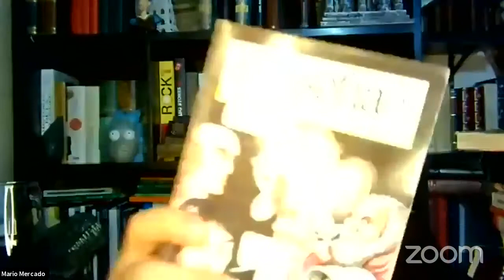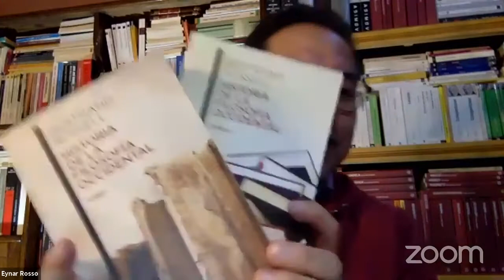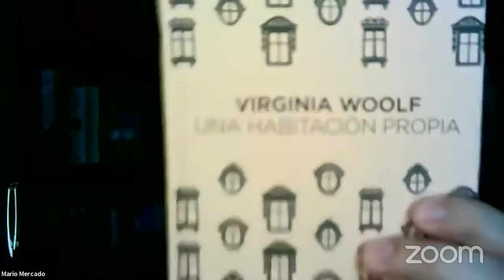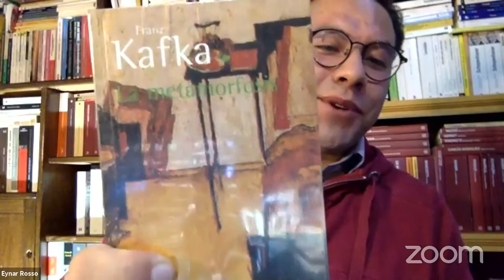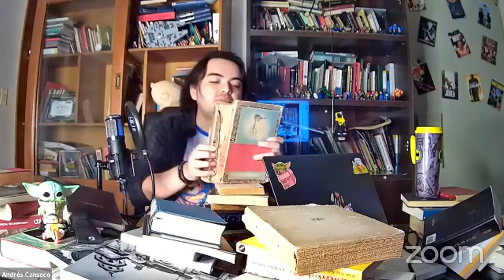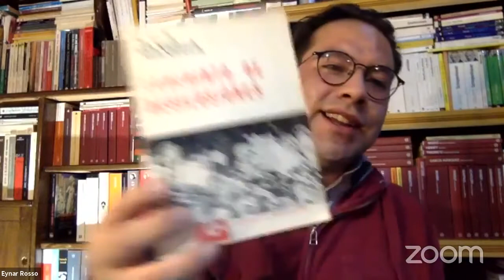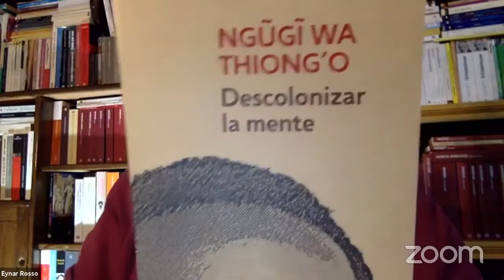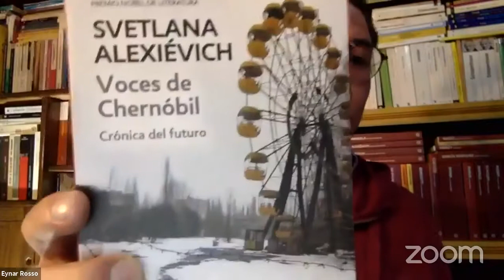¿Qué leer para filosofar? - Colegio Abierto de Filosofía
Conmemorando el Día Internacional del Libro, conversamos acerca de la importancia de los libros en el pensamiento, así como numerosas sugerencias y variados comentarios al respecto.
Participaron:
- Enrique Fernández García
- Andrés Canseco Garvizu
- Eynar Rosso
- Mario Mercado Callaú